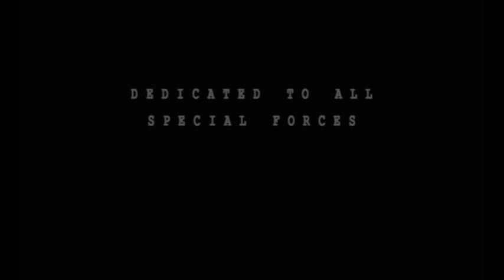Keith Urban - For You (OST Act Of Valor / SEAL / Special Forces)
Dedicated to All Special Forces around the world
OST Act Of Valor